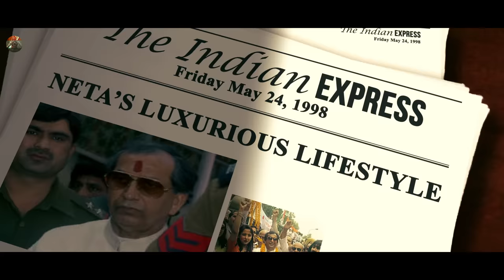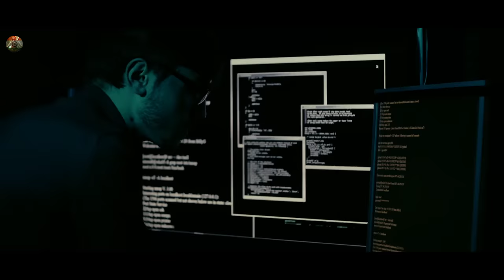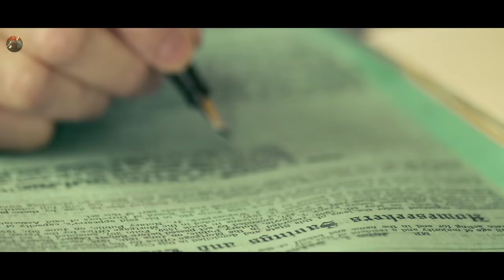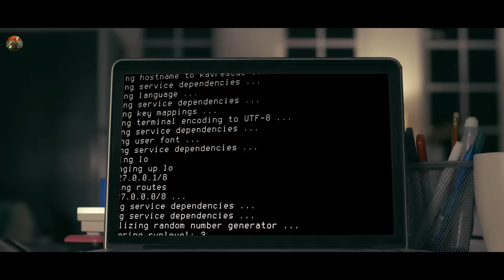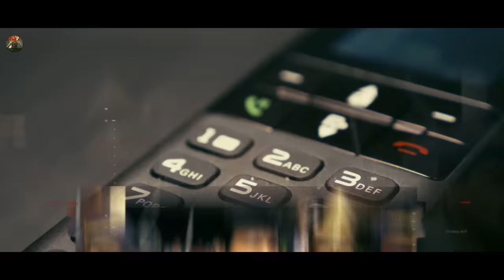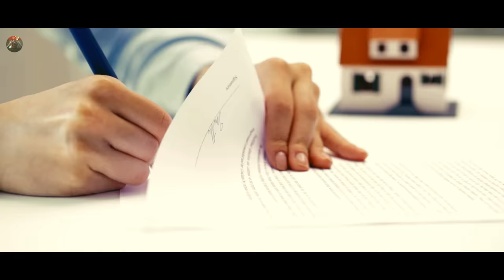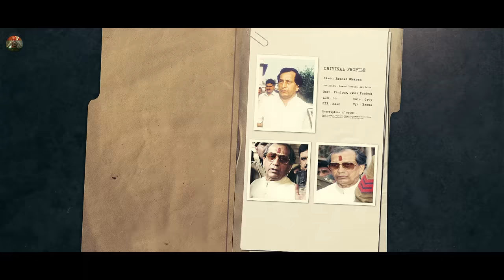खादी वाला दानव | D-Company's Man Who Almost Reached Parliament | Matrabhoomi S2E4